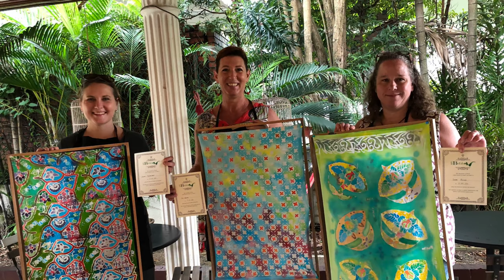American Association of Malaysia AAM Members Batik Painting Workshop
Let us customize gifts for your clients or events with authentic Malaysian batik.